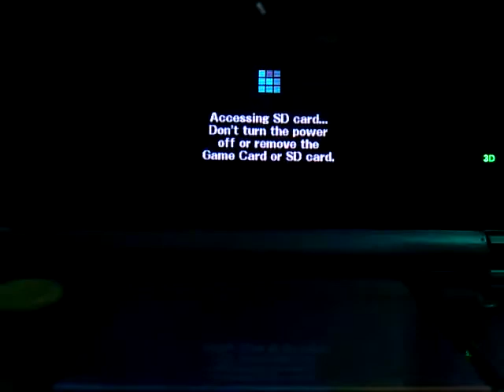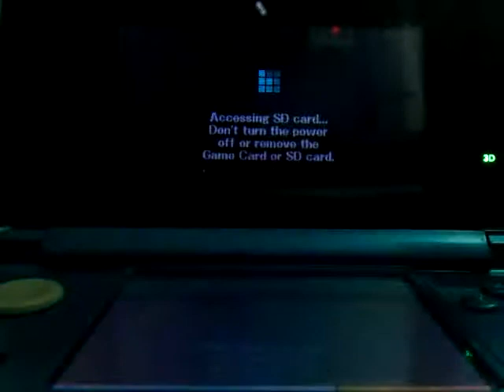SSB4 For Glory: Charizard vs ROB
Third match was against a second person. Who would've thought I'd end up against the same character with the same color?

The last kill is my favorite. (8:15)